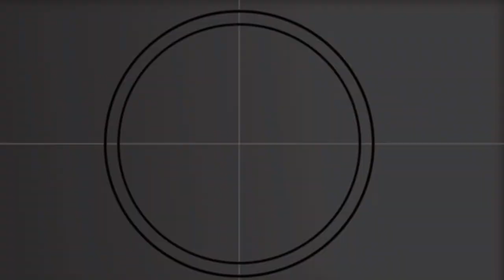LAST NAIL VLOG With My Personal Nail Tech !!! 💔💔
Add My Socialsss ❤️
Snap: @laila.paige

NailTech Socials 💅🏽
Snap: ty.bangaaa